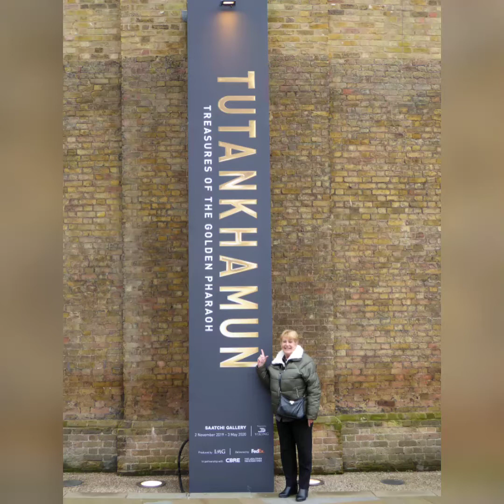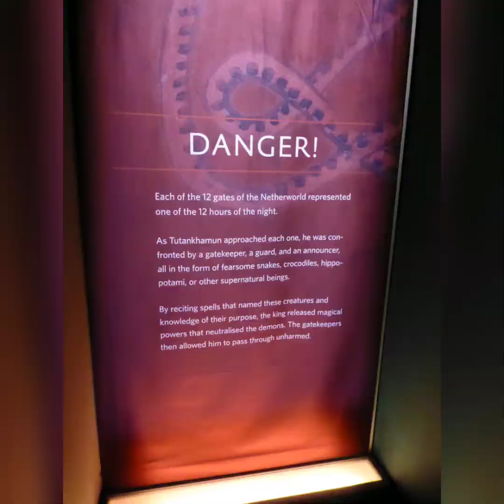The Tutankhamun Exhibition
A short trip around the Tutankhamun Exhibition at the Saatchi Gallery in London.